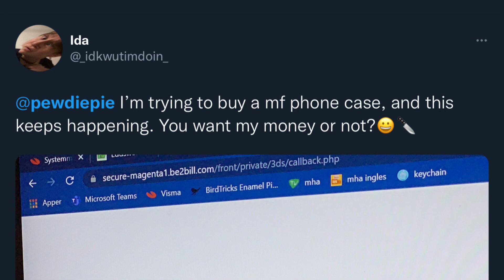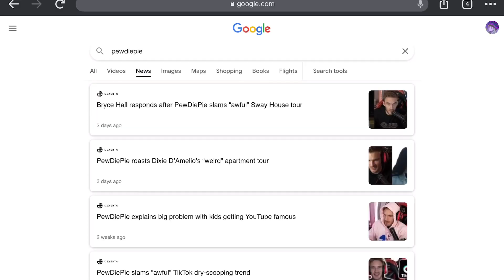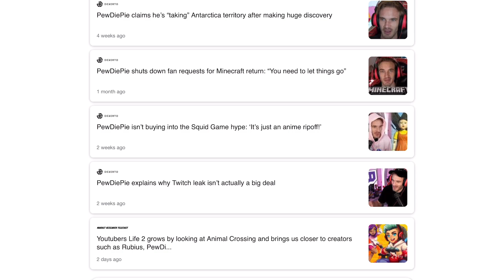DSP needs to curb his envy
Whew! Talk about putting your gouty foot in your mouth!

Thanks to Raw DSP for the untouched, unfiltered kahntent!!